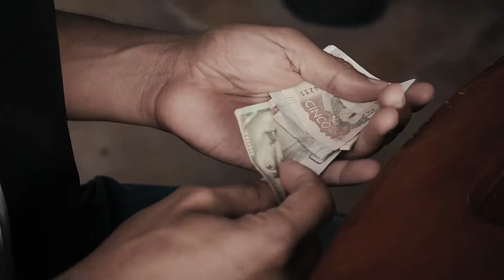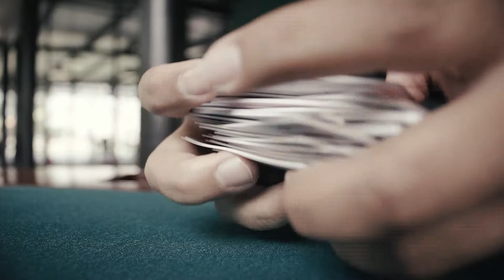El que hace trampa, está robando. [Qué Hay Vecino] Telemedellín